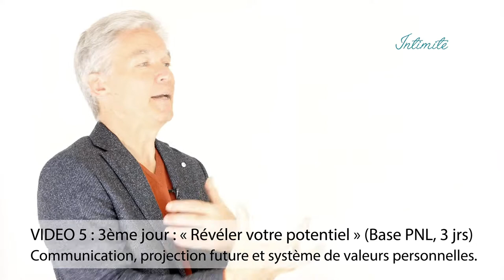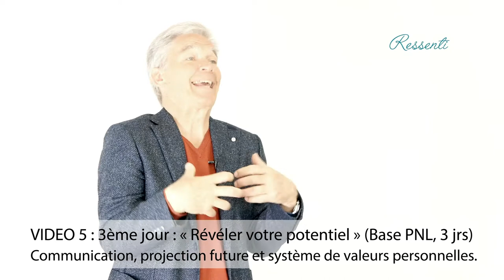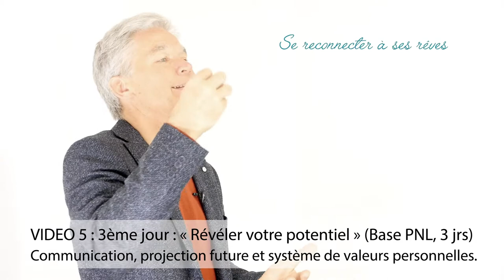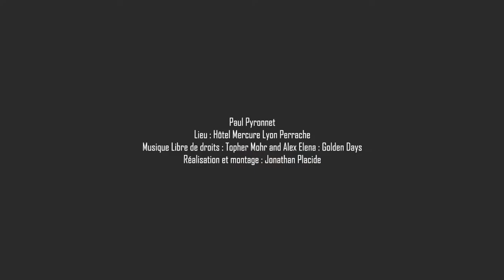5. Communication, projection future et système de valeurs personnelles - Programme Base PNL